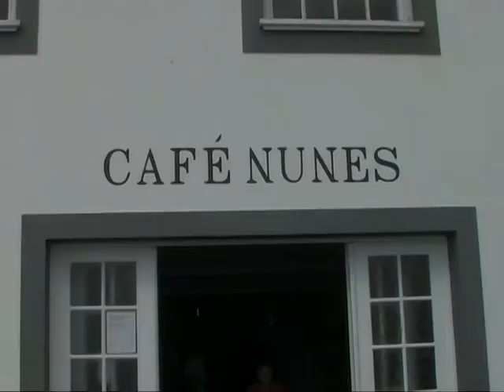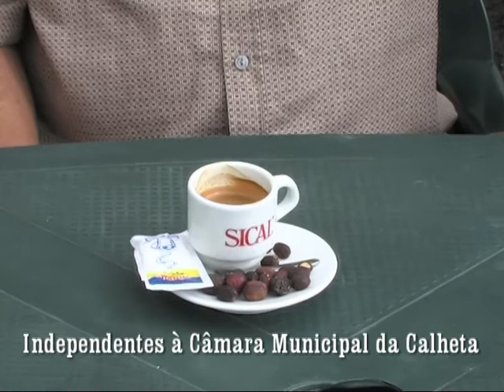Recursos Naturais, preocupação dos Independentes